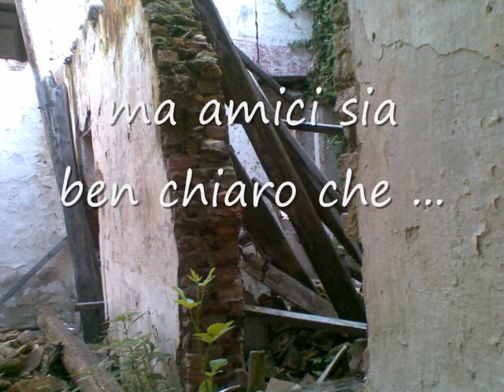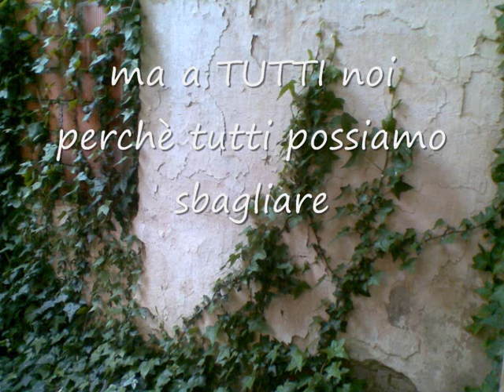il MULINO DI ALVISOPOLI ( FOSSALTA- VE )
ATTENZIONE NON do la colpa a nessuno perché a volte non ci impegniamo abbastanza sulle cose concrete ... non dico tutti i giorni ma una volta nella vita invito a fare qualcosa di buono a cominciare dal primo che parla cioè IO !!